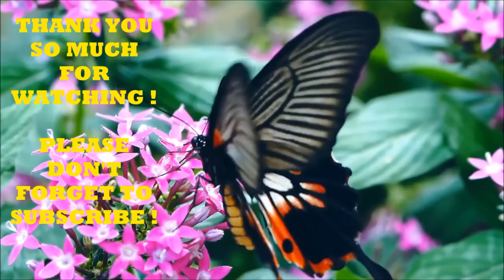ACRYLIC POURING USING HAIR DRYER | THE DUTCH POUR TECHNIQUE | FAILED !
THANK YOU SO MUCH TO ALL YOUR LOVE & SUPPORT!!!

Title: Dawn
Artist: Sappheiros
Genre: Calm